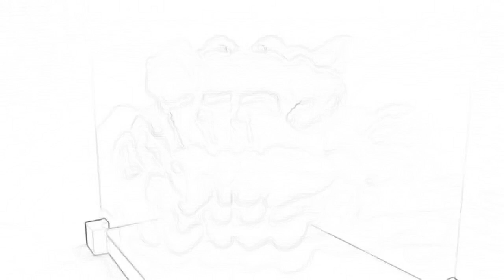Biggie - Party and Bullshit (lofi remix)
It's party and bullshit but it's been introduced to lofi hip hop.